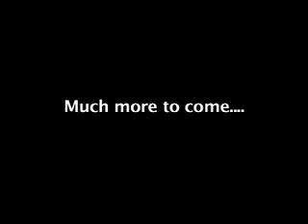Loving Annabelle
A long trailer for Loving Annabelle...
best movie I've ever seen in ages..
great acting, great script, and story..